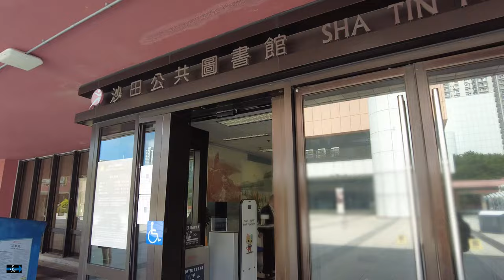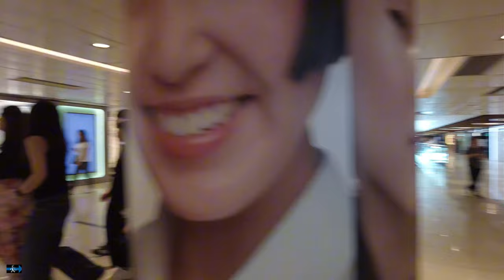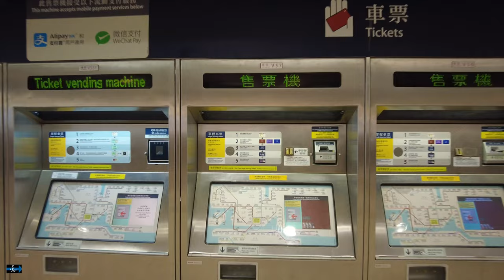沙田站 步行往 沙田大會堂 New Town Plaza, Sha Tin Town Hall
2024-09 香港 Hong Kong

00:00 沙田站 Sha Tin station
00:18 新城市廣場 New Town Plaza
03:09 沙田公共圖書館 Sha Tin Public Library
03:50 美心皇宮 Maxim's Palace
04:40 沙田大會堂  Sha Tin Town Hall
05:33 新城市廣場 New Town Plaza
08:15 沙田站 Sha Tin station